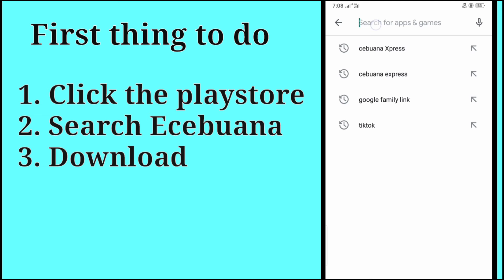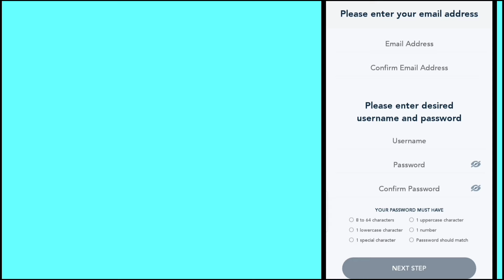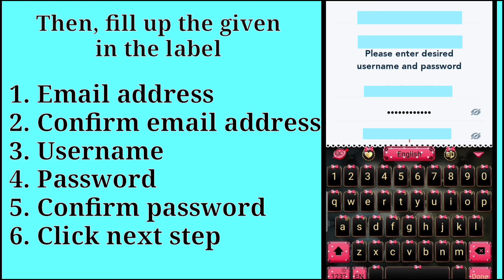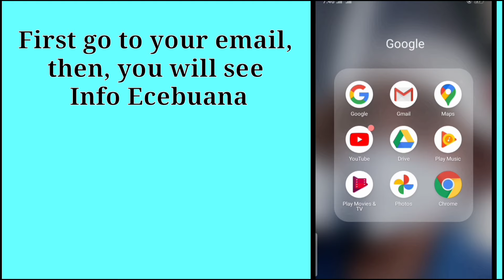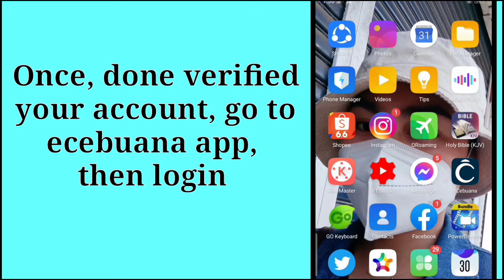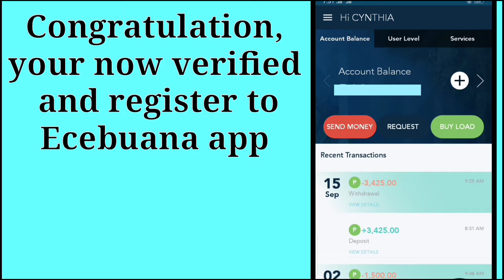How to proper Register ECEBUANA APP step by step | w/ Verification your Account | Cebuana Lhuillier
The eCebuana App enables Cebuana Lhuillier clients to conveniently access micro financial services such as Micro Savings, Money Remittance, Bills Payment, and E-load services among others. The e-Cebuana app and microsavings are products of Cebuana Lhuillier Rural Bank.
This must be helpful to all the client that already have microsavings account to monitor thier account ect.

How to Send money, Bills payment and Buy load using Ecebuana app | step by step in Cebuana Lhuillier